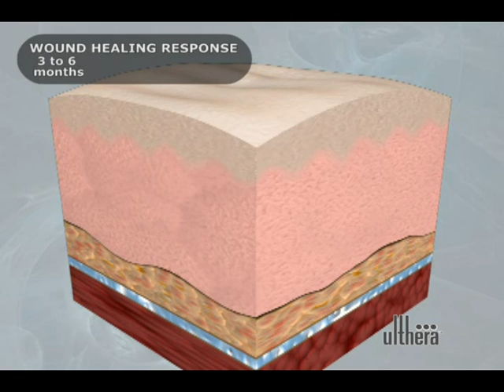How does Ultherapy's works?